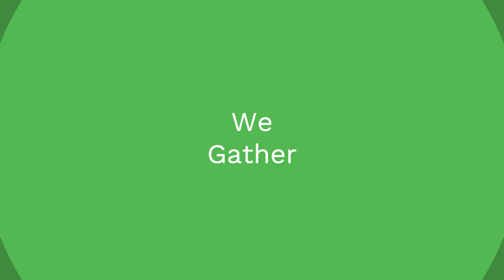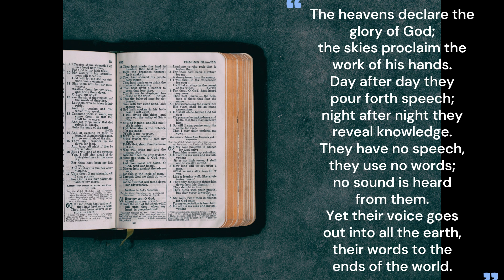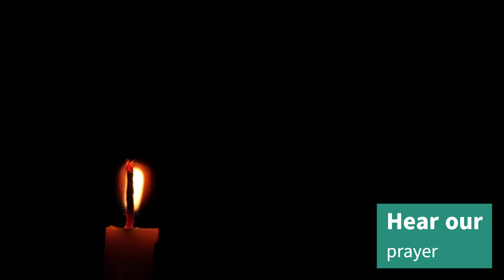Word of the Week - Awe and Wonder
Join Mrs. Cotterill for our weekly exploration of the word of the week